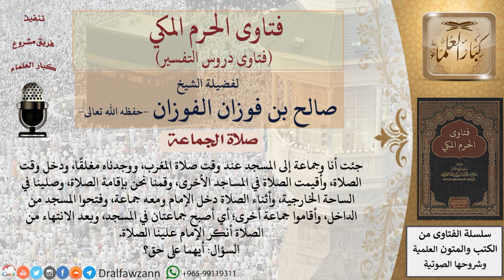ما الحكم إذا تأخر الإمام الراتب عن الصلاة؟ للشيخ الفوزان